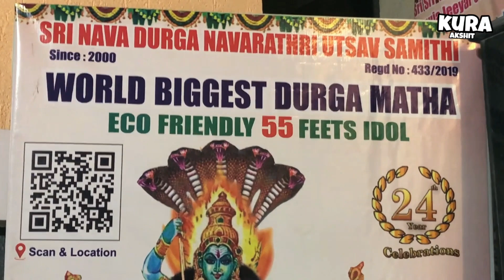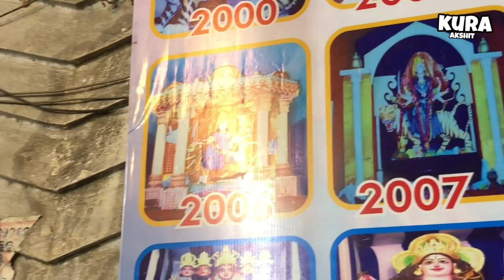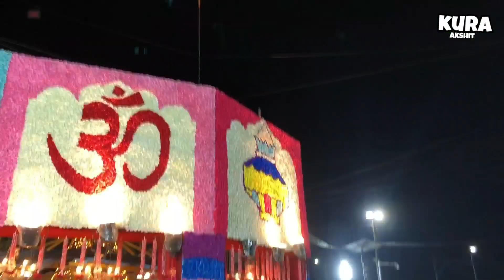WORLD BIGGEST DURGA MATHAECO FRIENDLY 55 FEETS IDOL | Hyderabad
"Viewer point of View" By Kura Akshit

💝Thankyou Have a Nice day and Beautiful Life!!💝
Watch Biggboss 7 Live  and share your Views point here too!
on  💝"Viewer point of View" By Kura Akshit 💎

Following video audio content making entertainment purposes only. Not offense anyone . We Didn't Use Any Copyrighted Images, Clips & Videos In This Video. We Are Doing This Video Only For Entertainment & Informative

Different people come from different place and share their Idea or thought and don't share personals with them Offline ,
 Be Aware and we are not Responsible for it.